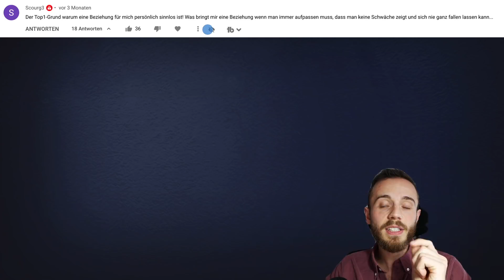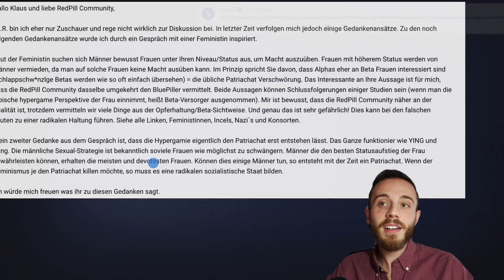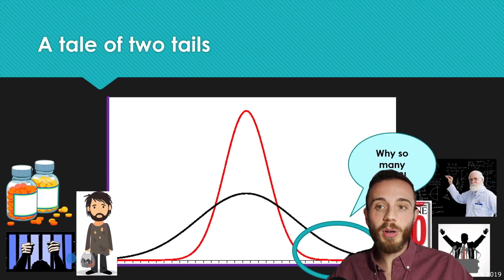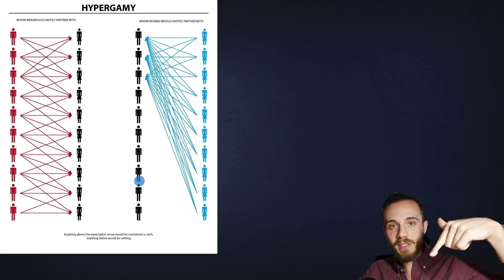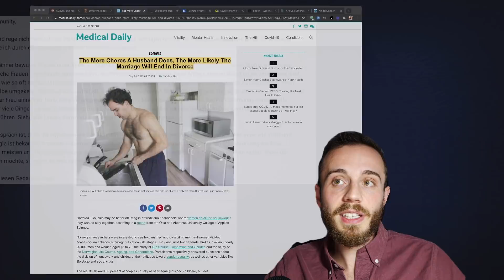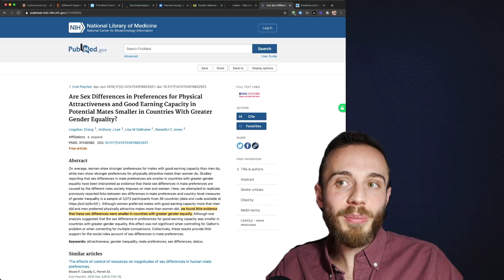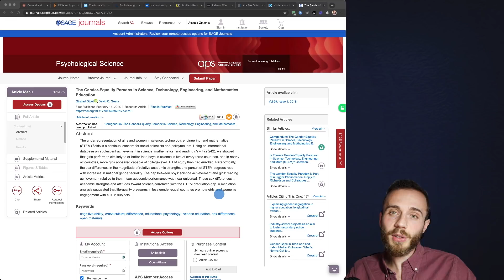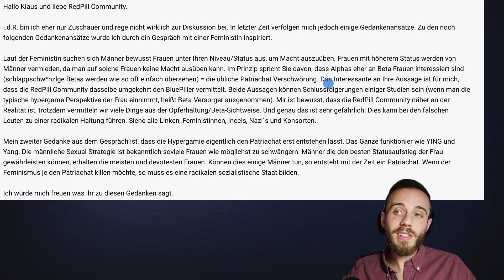MÄNNER WÄHLEN NUR FRAUEN unter dem eigenen Status UM MACHT AUSZUÜBEN!! 😡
🔥 Heute geht es um ein spannendes Zuschauerkommentar: "Laut der Feministin suchen sich Männer bewusst Frauen unter Ihren Niveau/Status aus, um Macht auszuüben. Frauen mit höherem Status werden von Männer vermieden, da man auf solche Frauen keine Macht ausüben kann." Diese Dynamik wollen wir uns doch heute mal genauer anschauen.

Männliche Attraktivität wurde von Frauen etwa 1000 Mal empfindlicher anhand des Gehalts bewertet im Vergleich wenn Männer die Frauen diesbezüglich bewerten:

Frauen achten bei Männer eher auf das Einkommen und Männer schauen bei Frauen eher auf die körperliche Attraktivität. Diese Geschlechtsunterschiede bleiben in Ländern mit größerer Gleichberechtigung konstant

Warum moderne Ehen enden - Frauen lassen sich eher von Hausmännern scheiden, die dem Klischee des Ernährers nicht gerecht werden

Befragungen aus 30 Jahren ergeben - Frauen werden unzufriedener, wenn sie mehr als ihr Mann verdienen. Bei Männern zeigt sich diese Dynamik genau umgekehrt

Fruchtbarkeit beginnt bereits im frühen Erwachsenenalter - also schon ab etwa 26 Jahren - zu sinken. So liegen die Schwangerschaftschancen pro Lebensjahr beispielsweise bei Frauen unter 25 Jahren bei 90 %, bis 35-Jährigen bei 70 % und bei 35- bis 40-Jährigen nur mehr bei 20 %:

Je mehr Gleichberechtigung in einer Gesellschaft existiert, desto mehr gehen Männer und Frauen Berufen nach, die ihrer stereotypischen Geschlechterrolle entsprechen: